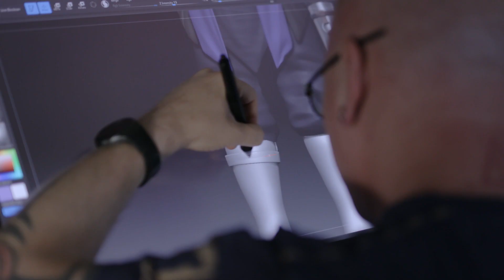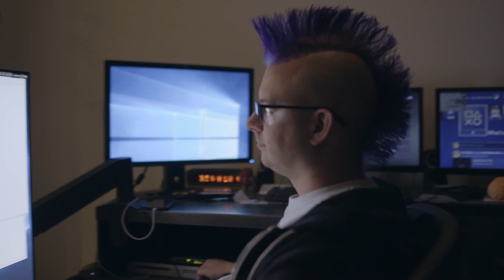Apex Legend의 급성장을 가능하게 한 글로벌 서버 호스팅 서비스 Multiplay!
출시 3일 만에 2백만 CCU, 24일만에 5,000만 플레이어 기록한 글로벌 FPS 대작, Apex Legends! Apex Legend 글로벌 서버 운영은 유니티의 Multiplay 게임서버 호스팅 서비스가 있었기 때문에 가능했습니다. 유니티 Multiplay의 Hybrid 솔루션이 만든 레전드! Apex Legend 케이스 스터디로 유니티 글로벌 서버 호스팅 서비스에 대해 알아보세요!